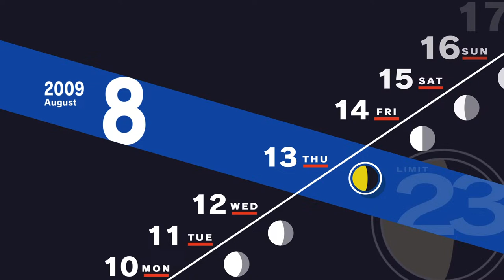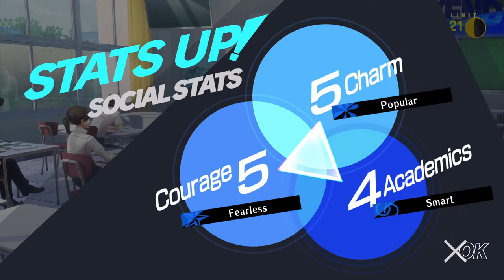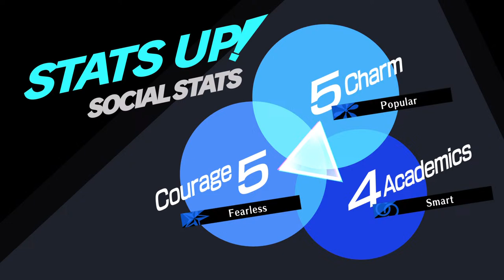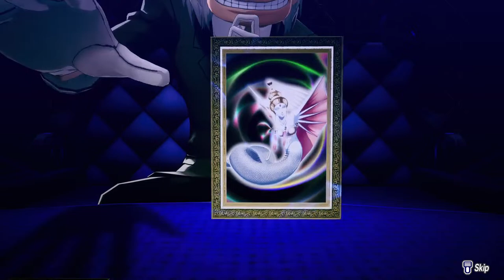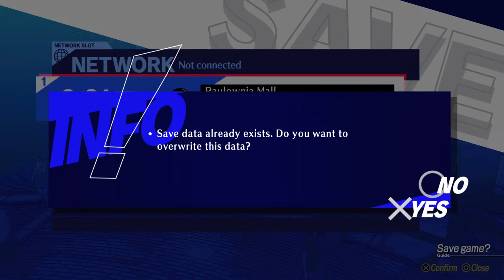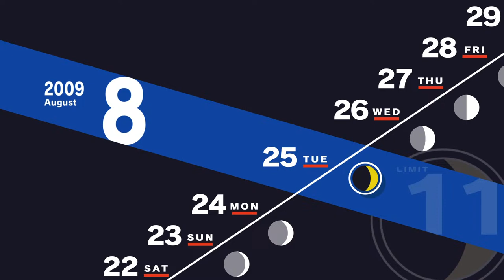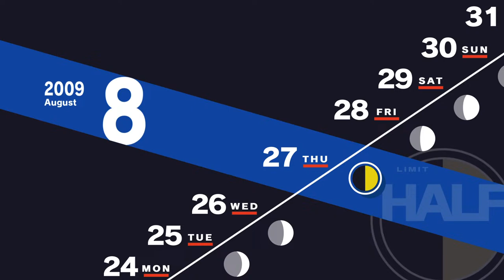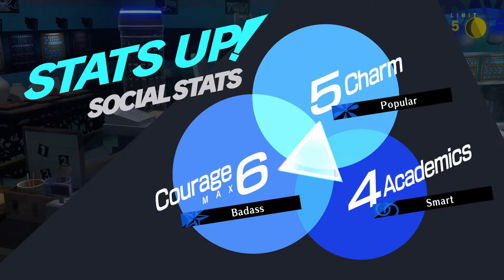[PS5] Persona 3 Reload: Quest to Proceed Higher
Day 11 of my playthrough of Persona 3 Reload on PS5. In this part, I try to clear the third block of Tartarus and continue story to gain access the next block.